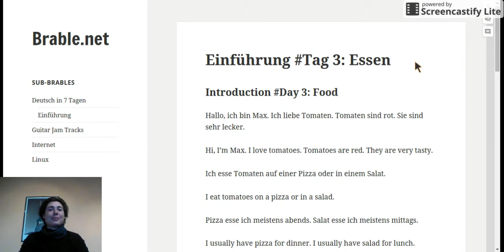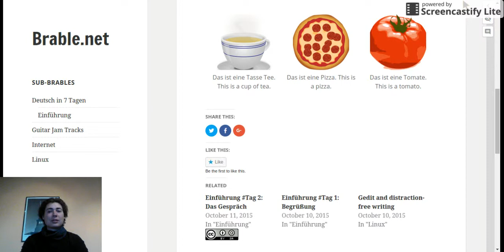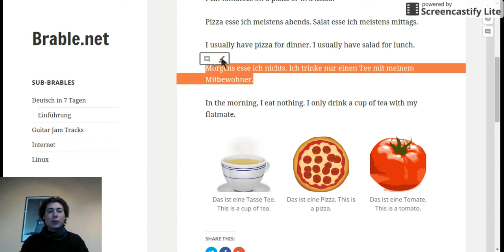Einführung Tag 3: Essen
Introduction Day 3: Food